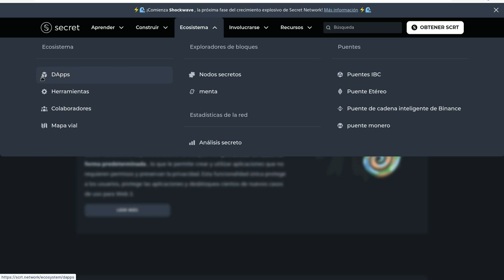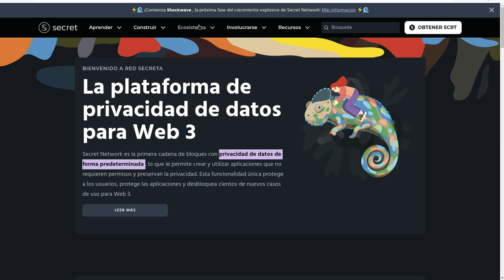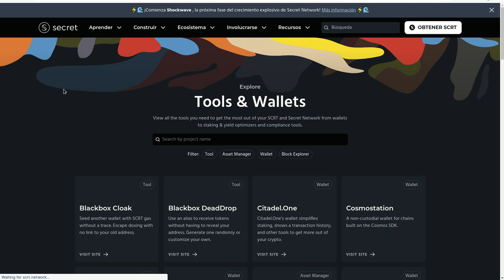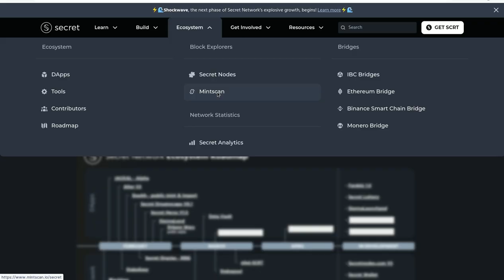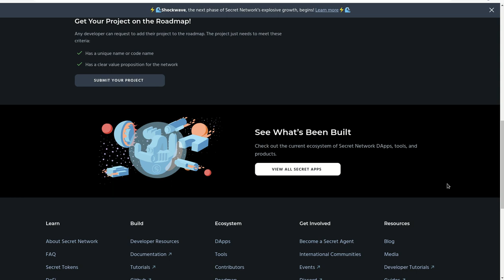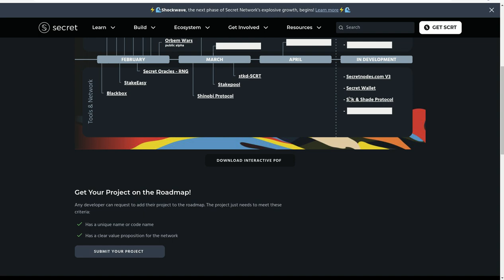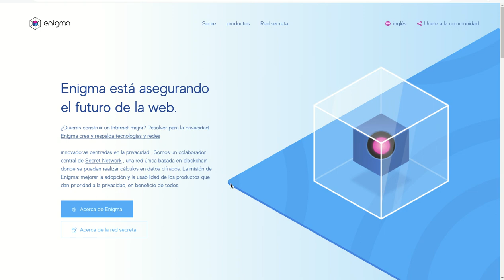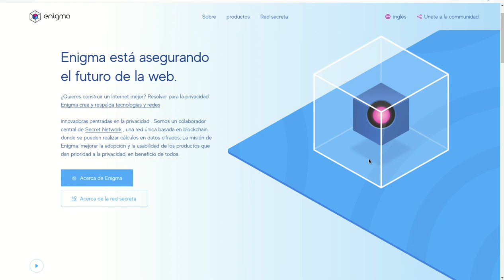SECRET NETWORK ECOSYSTEM DESARROLLO NATIVO A LA PROTECCION DE DATOS PERSONALES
Hola a tod@s, Bienvenidos a su canal 𝘾𝙧𝙮𝙥𝙩𝙤𝙣𝙤𝙢𝙮, en esta entrega les comparto a Secret Network, la primera blockchain de tercera generacion cuya finalidad es ser la primera plataforma de privacidad de datos para Web 3.
Secret Network es la primera cadena de bloques con privacidad de datos de forma predeterminada , lo que le permite crear y utilizar aplicaciones que no requieren permisos y preservan la privacidad. Esta funcionalidad única protege a los usuarios, protege las aplicaciones y desbloquea cientos de nuevos casos de uso para Web 3.

✦  !𝗤𝘂𝗶𝗲𝗿𝗲𝘀 𝗶𝗻𝘃𝗶𝘁𝗮𝗿𝗺𝗲 𝗮 𝘂𝗻 𝗰𝗮𝗳𝗲!
🔑 ₿𝗜𝗧𝗖𝗢𝗜𝗡: 17B58WsPdg2k9nwTWN1gcTy9tquwej7Gve
🔑 𝗘𝗧𝗛𝗘𝗥𝗘𝗨𝗠
𝗘𝗥𝗖𝟮𝟬: 0x17d1dcc02ae89167de3bebd2821af1989f06a9f1